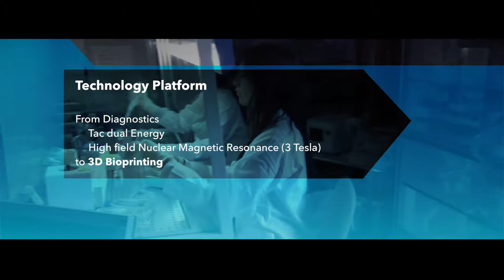IOR // Istituto Ortopedico Rizzoli